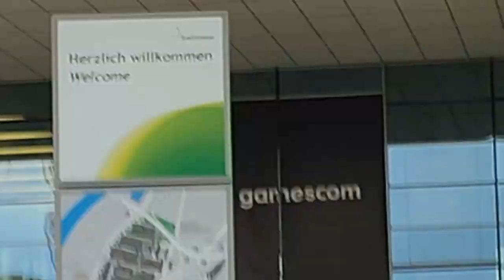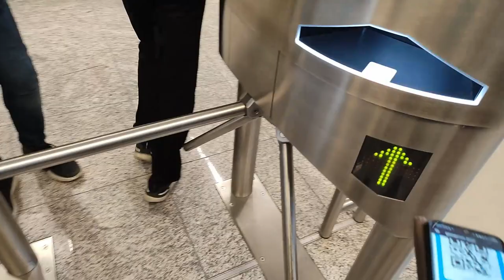🔥Schärfe Challenge | GAMESCOM VLOG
╠═►Über mich:
║  Ich bin TheDanniCraft und mache Youtube
║  aus Spaß!
║ Ich mache Gameplay über Spiele, die mir
║  gefallen.
║🎞 Videobeschreibung 🎞
🎮Über das Video
Ich weiß, ich weiß, das Video kommt etwas später als geplant.
Danke nochmal an @RyanColeYT und seine Community!

⚡Spotlight
50 Views - Mar 29, 2024

🔴Uploadplan🔴
Jede Woche mindestens 1 Video, zudem mindestens 1 Stream in der Woche